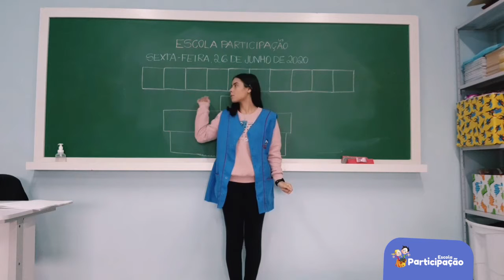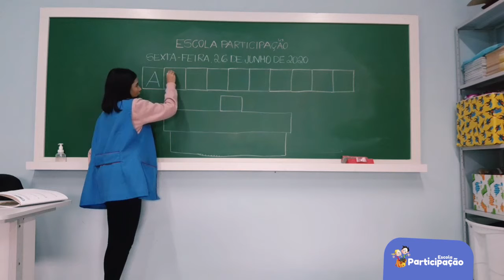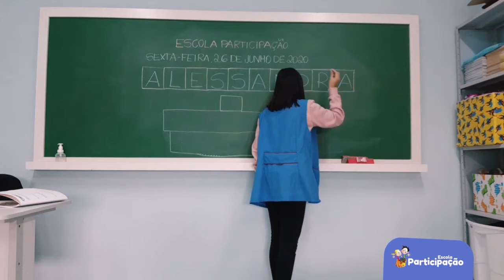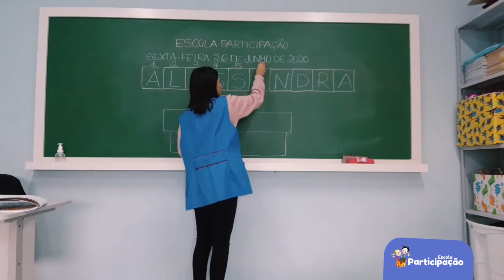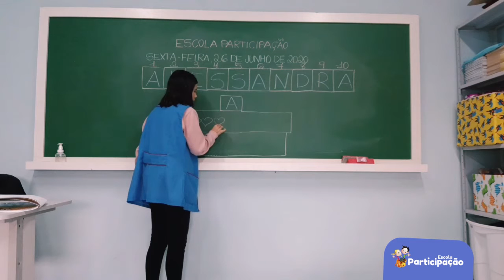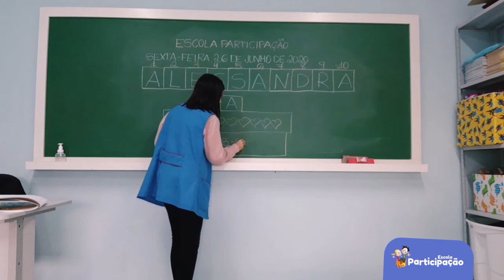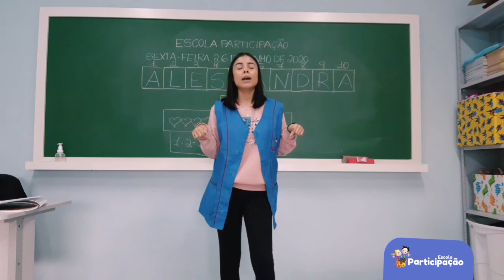Nível II - Meu Nome - 26/06/2020